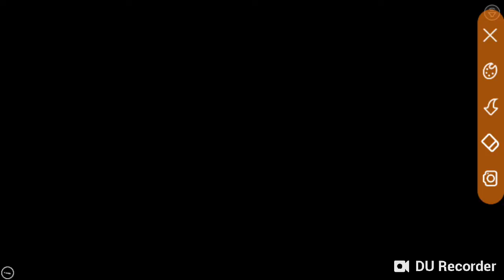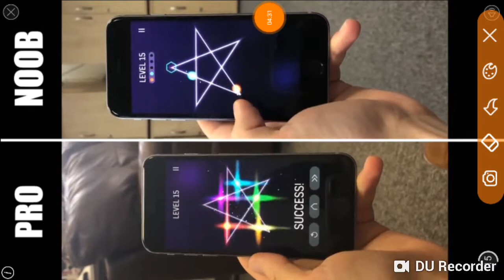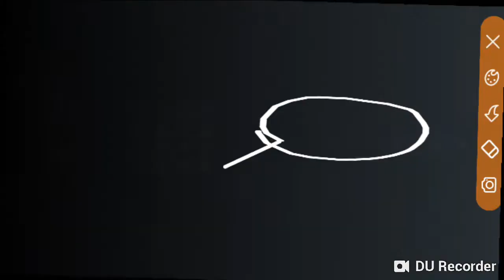All most got him :| (paper.io)